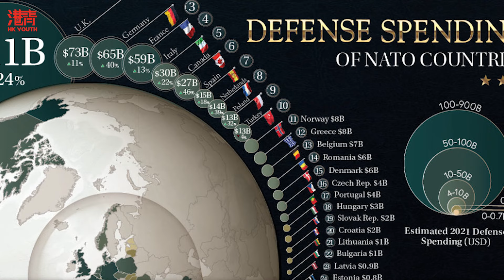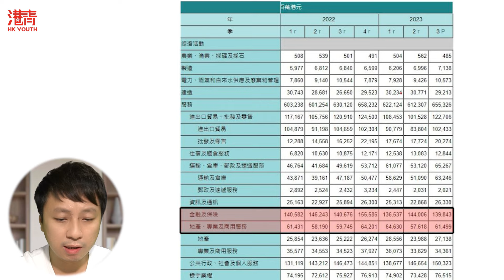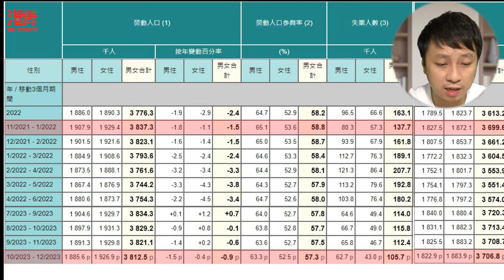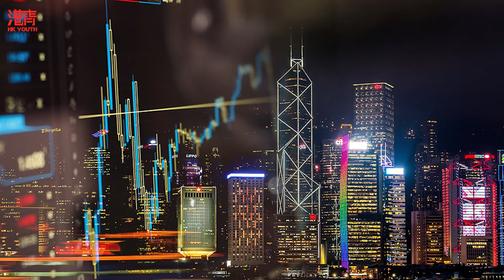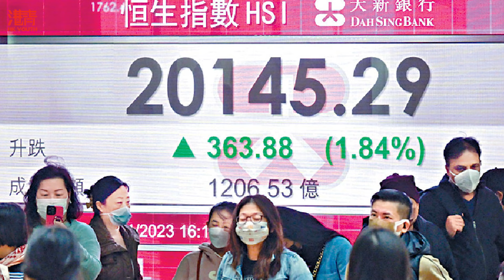北約成員國 慕尼黑安全會議上狗咬狗 匈牙利成反北約急先峰 帶頭親中棄美? | 歐美媒體極力唱衰香港 不攻自破 背後隱憂是害怕自己金融地位不保? / 香港青年 大眼 小明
00:00  介紹話題
01:53  北約成員國 慕尼黑安全會議上狗咬狗 匈牙利成反北約急先峰 帶頭親中棄美?
14:32  歐美媒體極力唱衰香港 不攻自破 背後隱憂是害怕自己金融地位不保?

其他影片:
500強企業 中國超越美國日本 成榜中企業最多國家 中國崩潰論不攻自破!
英國國王查理斯三世確診癌症 是因核洩漏導致 加冕不到一年將讓位? | 朝鮮經濟上與韓國切割 中國及俄羅斯即送上定心丸 !
英國宣稱派航母到紅海支援後 伊麗莎白女王號即故障 原因是怕去紅海鬧笑話?
美斯表演賽失蹤 惹怒香港內地球迷 是受傷還是另有陰謀 還看亞洲最後一站!
美國官員承認 中國與俄羅斯的崛起 讓美國已經失去全球領導的地位! | 香港市面出現多款500元偽鈔 應借鑒內地 推廣手機支付杜絕偽鈔!
英國良心發現 推動“兩國方案” 提前考慮正式承認巴勒斯坦國? | 美國男子因痛恨政府 將父親斬首 號召美國人“對拜登政權發動革命” | 香港垃圾徵費惹市民爭議 起初由港獨提出?
以色列成哈馬斯主要武器來源? 美媒証實事件 小丑竟是以色列自己! | 香港23條立法 只為“保護自己” 特首:不願重複黑暗時期 悲慘經歷! | 惠州雙月灣 驚喜優惠 買一送一!
美國內戰隨時爆發 德州“揭竿起義” 25州積極響應 最美麗風景線出現! | 香港法院向中國恆大發出清盤令 涉8億債務糾紛 意味着恆大將破產?
普京簽署命令 準備收回阿拉斯加 當年為何把阿拉斯加賤賣給美國? | 香港管制即棄塑膠首輪4月實施 食肆酒店成重災 罰款可達10萬?